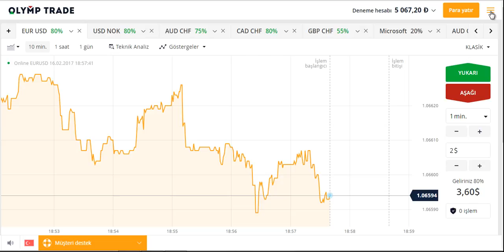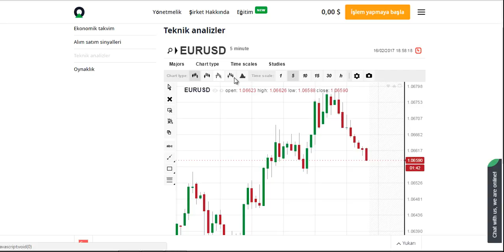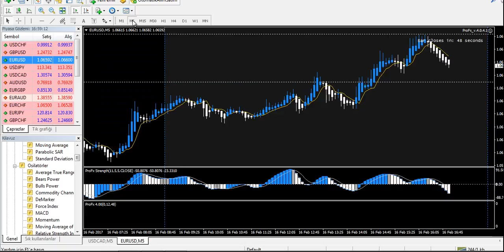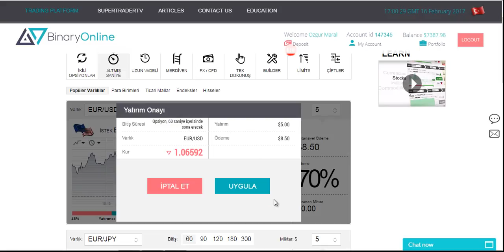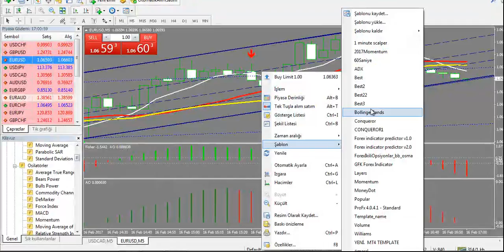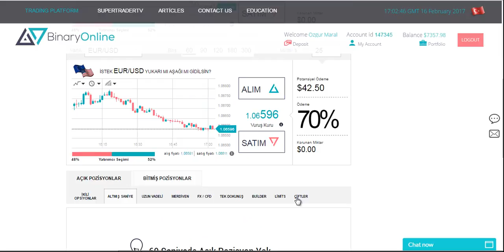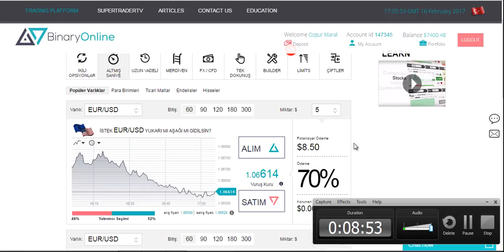FOREXTE ÖZGÜR MARAL GERÇEĞİ | FOREX VİDEODA İLKLER